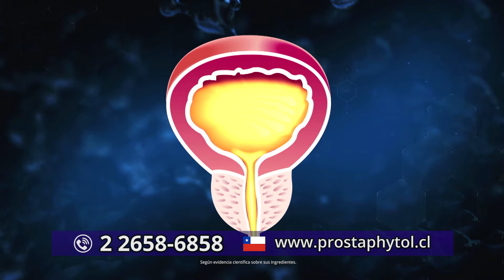PROSTAPHYTOL, tu próstata merece cuidado.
A partir de los 45 años, 3 de cada 4 hombres ya pueden presentar algún tipo de alteración en la próstata. Se evidencian principalmente como una necesidad urgente y frecuente de orinar con dificultades o dolor al hacerlo, la imposibilidad de vaciar totalmente la vejiga y problemas en el desempeño sexual. Luego de estudiar durante años la acción de diversas especies botánicas, el equipo científico de Swiss Nature Labs desarrolló Prostaphytol. Se trata de una fórmula de origen natural y sin efectos adversos para el organismo creada para ayudar a controlar el tamaño de la próstata y preservar su buen funcionamiento